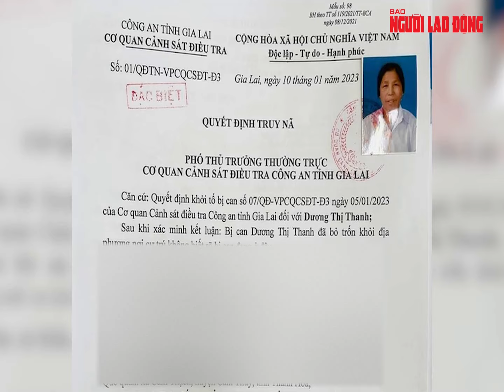Cụ bà 73 tuổi bán rau lừa đảo 14 tỉ đồng | Báo Người Lao Động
Cụ bà bán rau quả 73 tuổi đã dùng thủ đoạn gian dối, lừa vay gần 14 tỉ đồng rồi bỏ trốn khỏi nơi cư trú.

Link bài viết trên Báo Người Lao Ðộng - MỜI ĐỌC